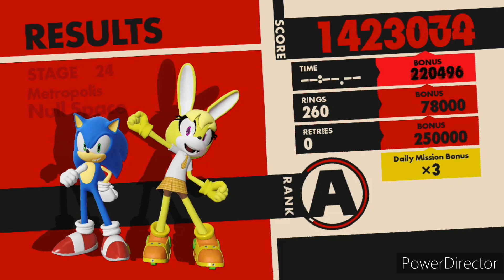Sonic Forces Stage 24 Null Space (Chelsee The Rabbit)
Hey Guys So Today is Make Chelsee and Sonic Is Going After Infinite and Eggman That's Was Great Choice There Was No More Null Space Right He's Both Not Get Away This Time Right Let's Get Him Like & Subscribe and Notification

Intro: Fight As One Downstait

Outro: My Little Pony - I'll Fly Lyrics